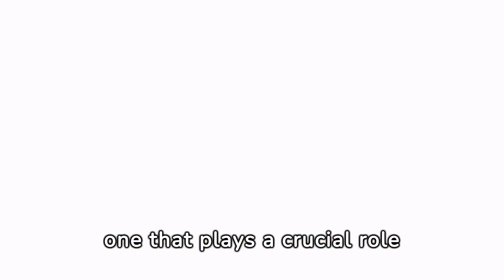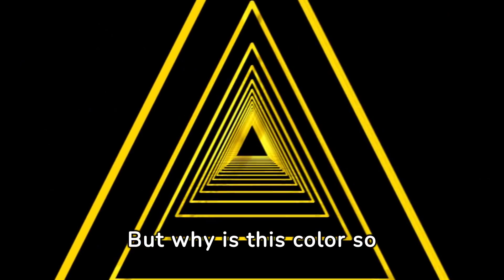Safety in Sight: Why School Buses Are Yellow | Unveiling the Story Behind Yellow School Buses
Embark on a journey through the history and significance of the vibrant yellow hue adorning school buses worldwide. Delve into the origins of this iconic color choice, dating back to a pivotal transportation conference in 1939, where officials recognized the paramount importance of enhancing visibility for school transportation. Discover how the radiant yellow coat serves as a beacon of safety, ensuring that children are seen by motorists during their daily commute to and from school. Explore the psychology behind the choice of yellow, its eye-catching properties, and its effectiveness in alerting drivers, particularly during dawn and dusk when visibility is reduced. Gain insights into the meticulous standards and regulations governing school bus design, where safety takes precedence above all else. Join us in celebrating the enduring legacy of the yellow school bus, a symbol of safety, reliability, and community. Together, let's ensure that every journey to school is a safe and secure one for our children.